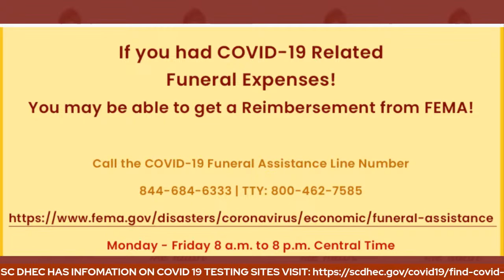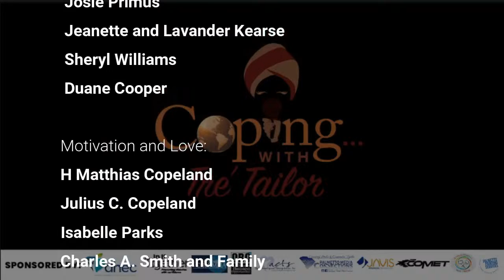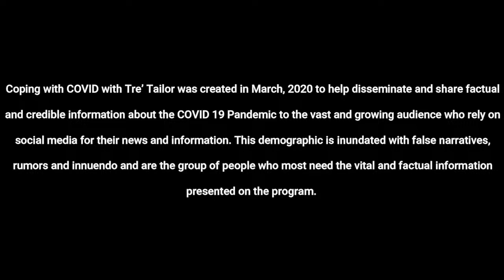Coping...With Tre' Tailor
Oveta Glover of F.U.N.D.S.,INC joins us to discuss the 18th Annual Black History Parade and Festival...on Coping With Tre' Tailor